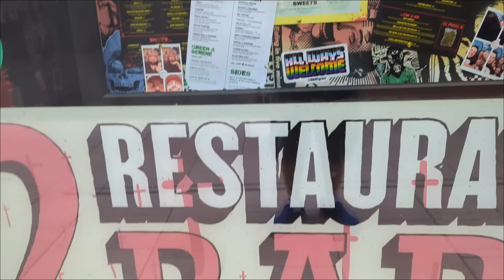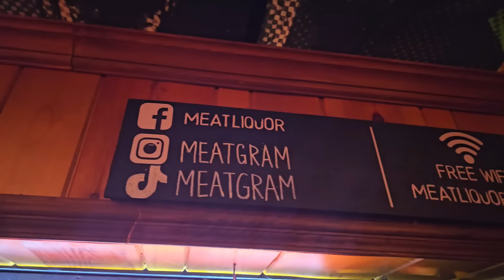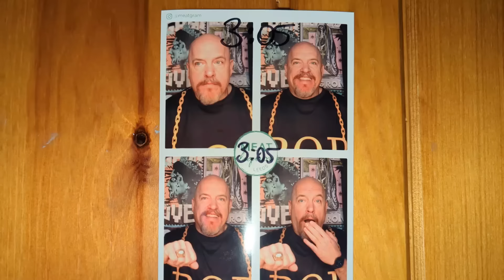ENGLAND'S FAMOUS SPEED CHALLENGE THAT OVER 500 PEOPLE HAVE FAILED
You get only 10 minutes to finish this "Triple Chili" Challenge at Meat Liquor in Leeds, England.  Since over 500 people have failed at this location, this makes it one of England hardest and most famous challenges.  @DaGarbageDisposal and I attempt to become one of the few winners and get our photo on their exclusive Wall of Fame.  With $46 USD on the line see how we do.

This is our 11th challenge within 5 days.  Luckily I didn't have to drive to this one so I was 'fresh' and had a little energy.  In total for the trip I drove 1,350 miles (Hertz wasn't happy LOL) and some of the days I was wiped out by the time I pulled up to the 2nd challenge.

Facebook: @RealNotoriousBOB  Instagram:  @Notorious_BOB TikTok:  @notoriousbob  Twitter:  @Notorious_BOB

Big thanks to all of the supporters that made this trip possible.

John Lyons (who matched all donations), Jeff Schwartz in Jax's name, Mack Bautista, Jeff LaCroix, William Nara, Lacee Antosh, Doug Anderson, Mary Barber, Shannon Lee, Doug Alderson, John Watson, Kelli Bethel

Bob Shoudt
Notorious B.O.B.
Notorious B.O.B
Notorious BOB
Bob eats
Bob the eater
Bob Comida
Eat Bob
BOB vs
rodizio
prize eater
competitive eater
food fighter
I was kicked out of the buffet
I was banned from the buffet
i was kicked out of the ayce
I was banned from the ayce
Above four things never happened to anyone who was eating a lot of food and not making a scene.  Although my real favorite lines are "about 20 lbs of food" "undefeated" "never beaten" "never eaten"